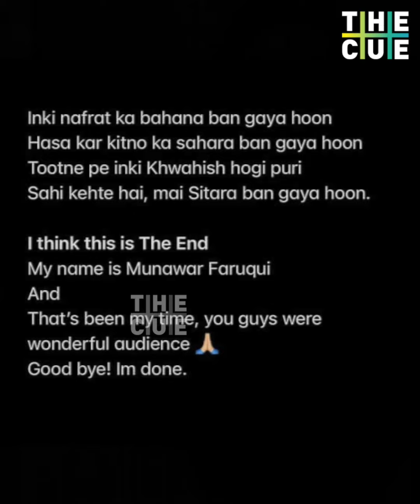തമാശ രാജാവിന് പേടിയാണ് | Threat towards stand-up comedians in India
ഒരു ഫാസിസ്റ്റിനെതിരെ ഉപയോഗിക്കാൻ കഴിയുന്ന ഏറ്റവും ശക്തമായ ആയുധം സറ്റയറാണ്.രാജാവിന് എത്ര നെഞ്ചളവുണ്ടെന്നു പറഞ്ഞിട്ടും കാര്യമില്ല, തമാശ കൊള്ളേണ്ടിടത്ത് തന്നെ കൊള്ളും.